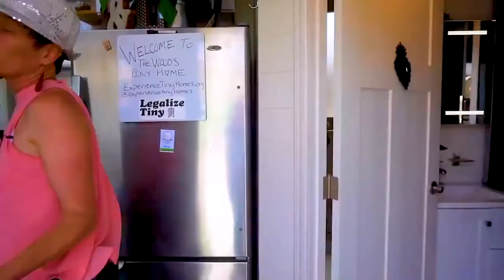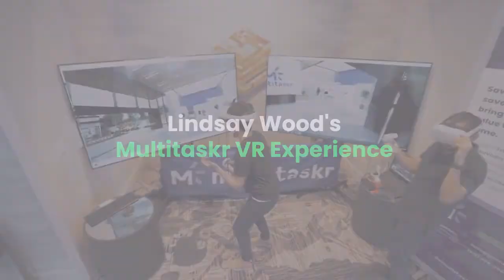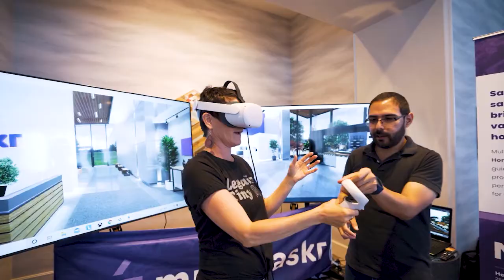How Tiny Homes Make A Big Impact In Real Estate (ft. Lindsay Wood)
Since 2018, Lindsay Wood has lived in her tiny custom home. The 300 sq ft loft with two levels and 11 ft ceilings is a huge traveler, road-tripping from California, Texas, and Colorado.

Why switch to the tiny home lifestyle, though? The real estate trend offers affordability, simplicity, portability and lowers your footprint on this earth.

The tiny home industry is a new real estate trend working to legalize the way of living nationwide. A few areas have approved the lifestyle; City of Fresno, City of Los Angeles, City of San Diego, City of San Jose, County of Santa Clara, County of Humboldt, and the State of Maine.

If you’re tired of the maintenance a single-family home requires, or maybe you want to move around the next few years, a tiny house is just right for you. Find out what the process is like, who you should contact, and what the experts in the industry are saying to build the most efficient tiny home.

Google Podcasts -

Filmed and Edited By Erick Magaña
Premium Business Films (@erickmagan.video)

0:00 Introduction
0:33 Meet The Tiny Home Lady!
2:22 Living Tiny Across The U.S.
3:30 Finding A Tiny Home Builder
5:15 Tiny Home 101
7:40 RV Parks
9:47 Tiny Homeowners POV
10:43 Airbnb Tiny Home
11:37 How Big Is Your Tiny Home?
12:41 Why Become The Tiny Home Lady?
13:40 The Flexibility of Tiny Homes
14:24 Advantages of Tiny Homes
15:53 Disadvantage of Tiny Homes
17:10 Legalize Tiny
19:48 Pick and Chose In Virtual Reality
20:46 Using First-Hand Experience in Business
23:17 Go Tiny Academy
24:53 Advice for Someone Who Wants To Go Tiny
28:16 Can I Hire Lindsay?
29:08 How Many Tiny Builders Are There?
30:30 Scaling The Market
34:40 Visualizing Tiny Customization
37:27 Other Solutions If A Tiny Home Is Not Available
39:57 Legalization
41:08 Legal Cities & Counties
41:50 Get In Touch With Lindsay
43:40 How To Tour Her Home Virtually
44:10 Average Cost For a Tiny Home
45:15  Lindsay Wood’s VR Experience